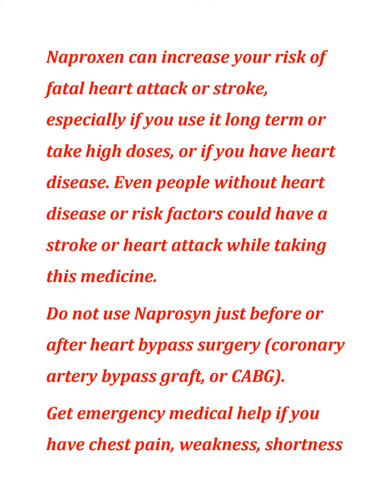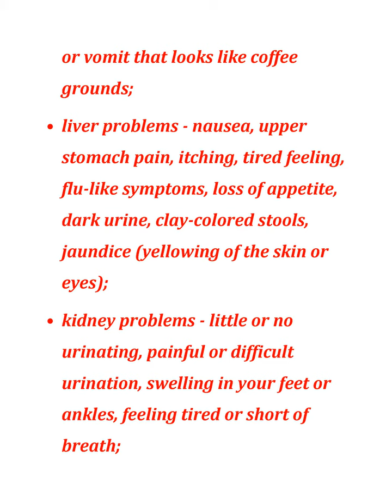all about Naprosyn